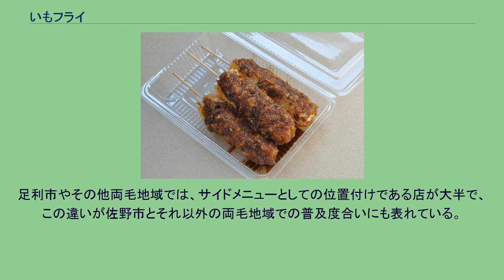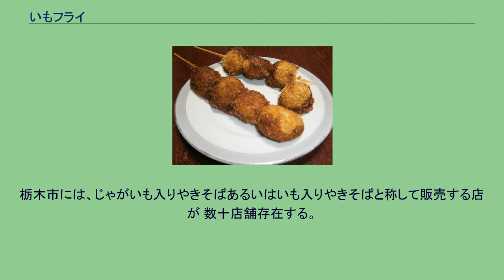いもフライ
いもフライ いもフライあるいはイモフライとは、蒸かしたジャガイモを一口大に切り、小麦粉とパン粉などで作った衣につけ、油で揚げた日本料理である。
あらかじめ蒸かしたジャガイモを串に刺してから揚げるのが一般的で、地元産のソースを使用するなどの特徴がある（後述の「ソース」の欄を参照）。
戦後、行商人が栃木県佐野市内でリヤカーの屋台を曳いて販売したのが始まりとされる。
その後、隣接の足利市や群馬県に売り歩き、県外に広まった と言われている。
佐野市ではいもフライをメインで扱っている店舗が約50軒と多く、いもフライマップを作成するなど、町おこしの材料にしようとの動きもある。
ただし、いもフライは佐野市だけの郷土料理ではなく、周辺地域でも広く食べられている。
両毛地域以外ではポテトフライあるいはポテトと呼ばれ、惣菜店や精肉店で販売されている。
佐野市のいもフライ 佐野市のものは独特である。
小麦粉を溶いたお好み焼きのような生地（溶き卵や長芋を加える店もある）に少量のパン粉をまぶし、モチモチとした重厚な食べ応えを重視したものが主流である。
その他の地域ではカツレツに近いものが多い。
両毛地域においては月星ソース（月星食品、足利市）、マドロスソース（半久食品工業、佐野市）、ミツハソース（早川食品、佐野市）など地元産のものが使用され、店によってはそれらをブレンドしているようである。
戦後まもなくから、当時佐野市を含む両毛地域において盛んな産業であった絹織物工場の女工を相手に、行商人が安価なジャガイモを食べやすく加工してリヤカーを引いて売り歩いたものが広まった。
しかし、このリヤカーを引いて売り歩く姿は 1980年代以降は見られなくなった。
現在では、小店舗で焼きそばなどと併売されるケースが多い。
他に八百屋、精肉店、駄菓子屋、スーパーの惣菜売り場などでも扱われており、祭の露店でも見かける。
佐野市においては、いもフライを扱う店が50軒ほどと非常に多く、いもフライをメインに扱う専門店がかなりある。
足利市やその他両毛地域では、サイドメニューとしての位置付けである店が大半で、この違いが佐野市とそれ以外の両毛地域での普及度合いにも表れている。
今はなき足利競馬場の食堂で売られていたこともある。
足利市においては、ポテト入りやきそばと併売されるケースが多い。
焼きそばにいもフライのジャガイモを混ぜたのがポテト入りやきそばの起源 とする説もあるが、大根めしのように戦後食糧難の時期に量を補う目的で混ぜられた とする説もある。
このポテト入りやきそばは、佐野市ではほとんど見られない。
栃木市には、じゃがいも入りやきそばあるいはいも入りやきそばと称して販売する店が 数十店舗存在する。
販売価格は1本60円～80円程度である。